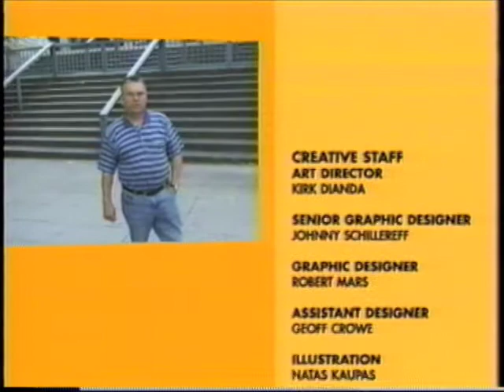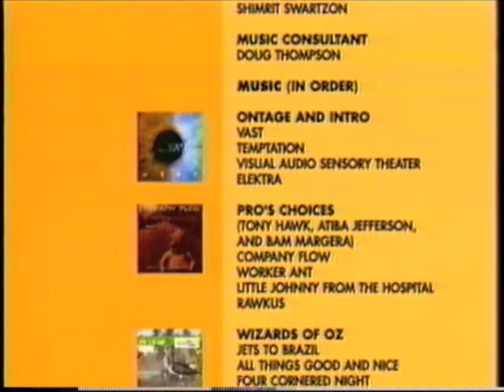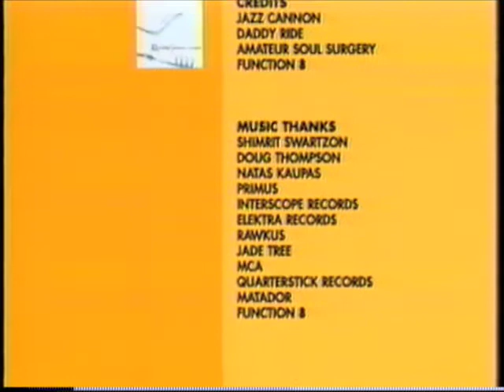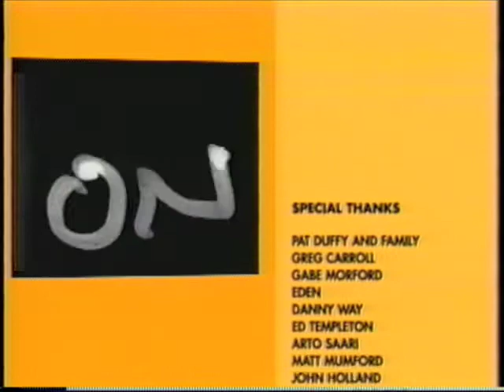Credits_fall00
credits